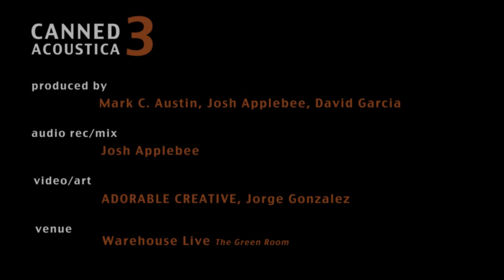"It's Over" by Jeff Crowder, a performance from Canned Acoustica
A special performance of "It's Over" by Jeff Crowder (Deep Ella) for Canned Acoustica #3 held in the Green Room at Warehouse Live, Houston, TX on May 26, 2011 in support of the Help Japan - Houston organization.

Canned Acoustica loves Houston music and helping our community. We invite the best musical acts in town to perform in our concert series and challenge them to rethink, rearrange, and deliver a unique performance of their songs using only acoustic instruments. With no electric frills and thrills to hide behind, the artists have only their skill as songwriters and their talent and ability as performers to deliver a great and unique performance. All proceeds from the concert support and raise awareness of a local charity or cause.

Canned Acoustica is produced by partners Mark C. Austin, David Garcia, and Josh Applebee
Filmed and Edited by Adorable Creative and Jorge Gonzalez
Audio Recorded and Mixed by Josh Applebee